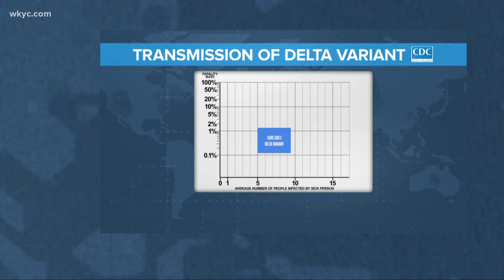CDC document warns delta variant appears to be as contagious as chickenpox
In another dispiriting setback for the nation’s efforts stamp out the coronavirus, scientists who studied a big COVID-19 outbreak in Massachusetts concluded that vaccinated people who got so-called breakthrough infections carried about the same amount of the coronavirus as those who did not get the shots.

Health officials on Friday released details of that research, which was key in this week's decision by the Centers for Disease Control and Prevention to recommend that vaccinated people return to wearing masks indoors in parts of the U.S. where the delta variant is fueling infection surges. The authors said the findings suggest the CDC's mask guidance should be expanded to include the entire country, even outside of hot spots.